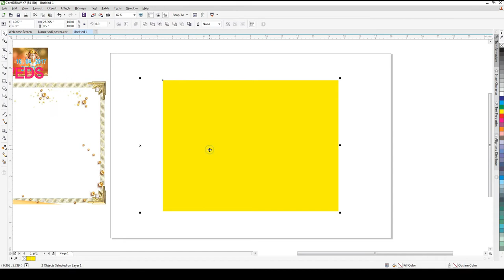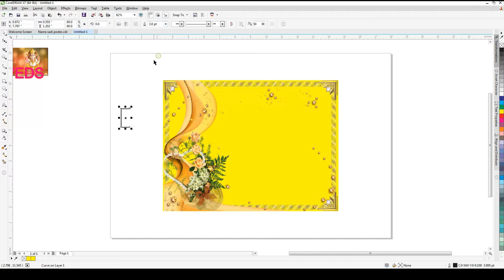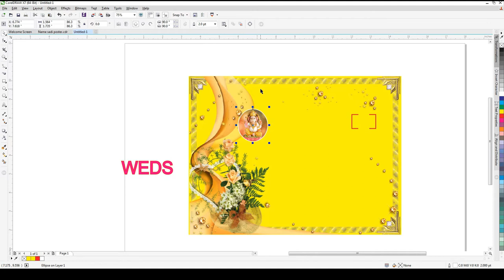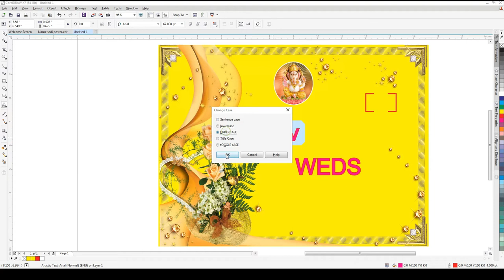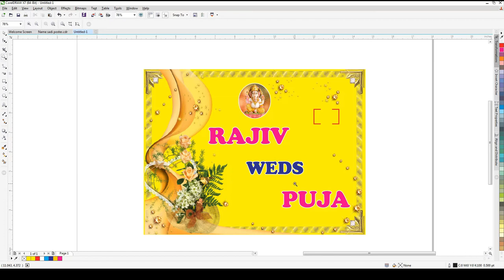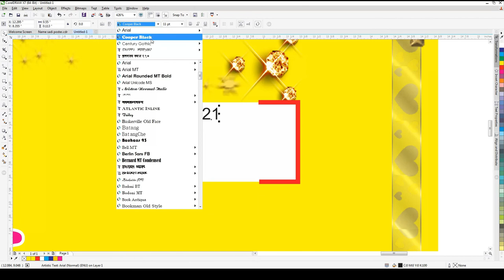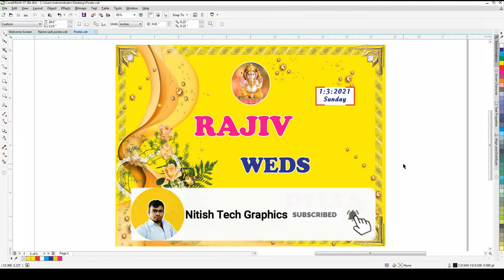wedding poster design in corel coreldraw|Wedding Car Poster Hindi Corel Draw